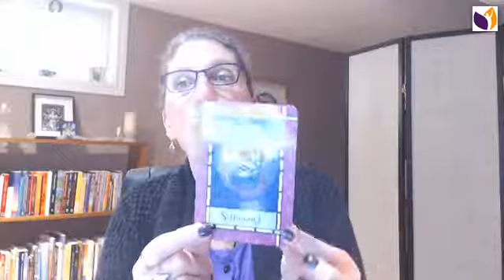Letting Go Guidance ~ September 30th, 2019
Letting Go Guidance for the week of Monday September 30th, 2019

NEW PROGRAM:
Sacred Sounding Board Group Mentoring & Support Program:
Mentoring for YOUR spiritual & intuitive development and Tarot or Oracle practice